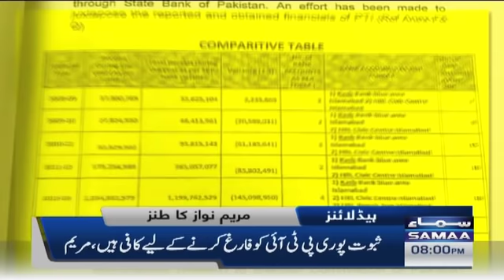Samaa news headlines 8pm - Yasmeen rashid ne khud ko ghar mein quarantine karliya